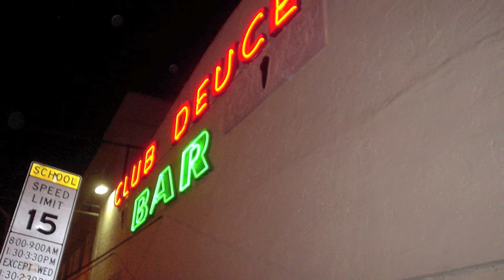Wherever You Are........A Photo Gallery By Dan Drotar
Photos By Dan Drotar
Soundtrack By Newton "Wherever You Are"